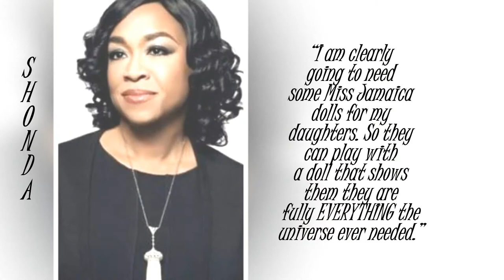Tribute - Davina Bennett - Thanks 4 Rockin' Tha' Fro!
Celebrating Davina Bennett (Miss Universe Jamaica 2017) w-Soundtrack By: Bob Marley.